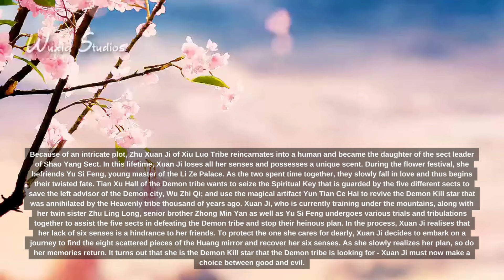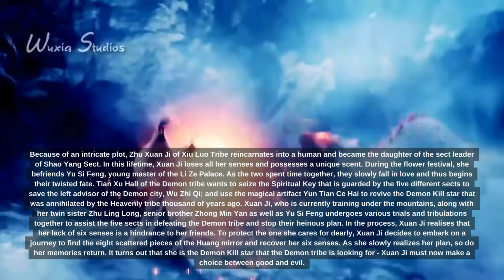12 best Historical Chinese Dramas That Should Be On Your Watchlist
💫Fridge Magnet Multicolor K-Drama Descendants of The Sun
💫The Korhean Store BTS We are Bullet Proof Aesthetic Black T-shirt
💫Magnet Multicolor Kdrama Korean Actor Gong Yoo
💫Kpop Bts Printed Cushion Cover With Filler
💫Badges K-Drama Korean Actor Multicolour Kim Soo-Hyun

Here are 12 of the best Chinese historical dramas you should add to your watchlist. Join us for an amazing journey through time with our top 12 Chinese Historical Dramas! These shows take you to ancient China, showing you exciting adventures and romantic tales. Whether you're into history or just enjoy a great story, these dramas will keep you entertained. So, grab some popcorn and get ready for a thrilling ride filled with love, mystery, and unforgettable characters. Don't wait any longer - add these fantastic dramas to your watchlist now!